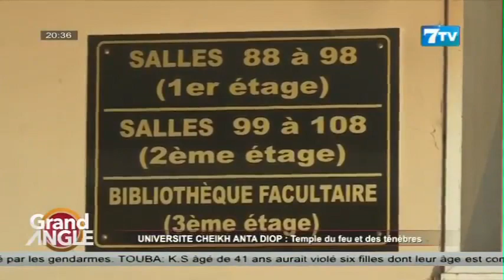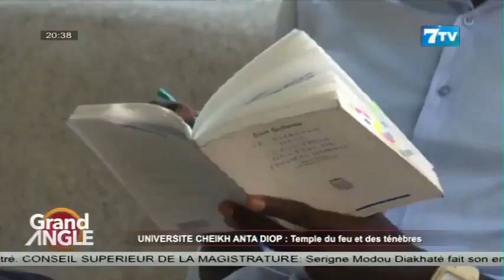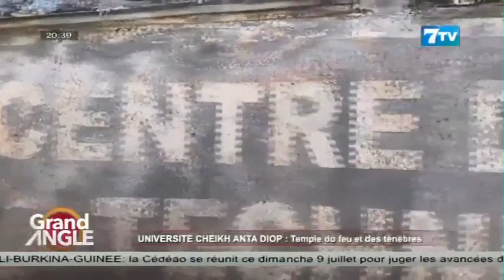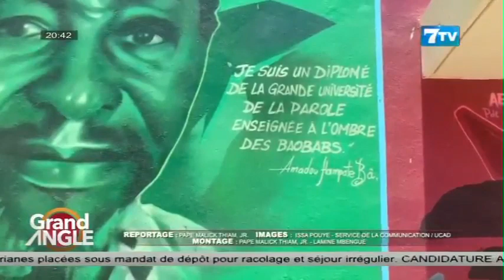🔴GRAND ANGLE - UNIVERSITÉ CHEIKH ANTA DIOP: TEMPLE DU FEU ET DES TENEBRES (PAPE MALICK THIAM)